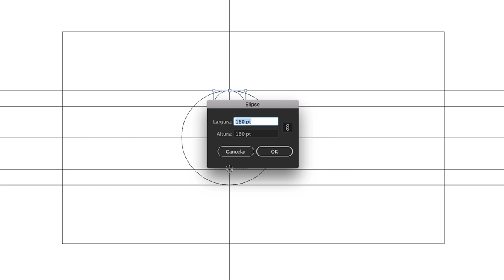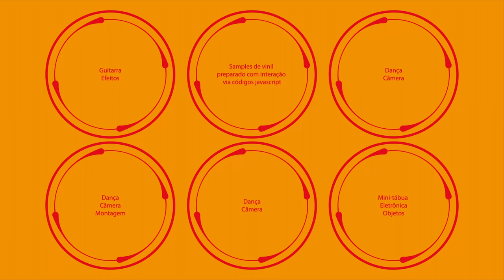QI160 Iwao-Koole-May HD + Diogo Granato + Dani Moraes + Manuela Aranguibel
Quartas de Improviso Temporada 14, online, Bloco 3: QI160, com improviso musical por Henrique Iwao ( mini-tábua, eletrônica, objetos), Matthias Koole (guitarra, efeitos), May HD (samples de vinil preparado com interação via códigos javascript). Dança e filmagem por Dani Moraes, Diogo Granato e Manuela Aranguibel. Montagem por Granato.

Realização e coordenação: Seminal Records; idealização: Matthias Koole & Henrique Iwao. Design gráfico: Preto Matheus (4e25); produção: Dorothé Depeauw (Mangrove-Tentactile); discotecagem: Dj Javaral; Prestação de contas e gestão financeira: Flávia Mafra; Assessoria de imprensa & mídia social: Marcus Vinicius Borges; mixagem de som e finalização de vídeo: Henrique Iwao.